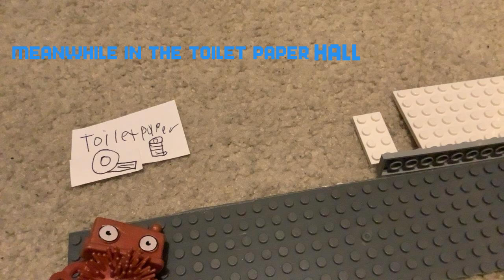Sheep shorts ep34 beano mall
The sheep are going to a mall for Black Friday shopping and tons of crazy things happen including Giant eating a rice cake, Chick showing Giant a demo of a game, Cravy Dave peeing all over the video games, and Ruster wants toilet paper but a hoard of purple and white creatures called beanos were they take all the toilet paper, and now Ruster has no toilet paper to buy maybe he might find a store that has toilet paper.